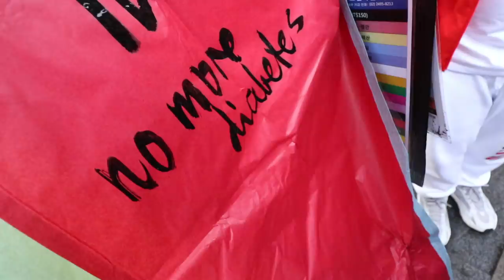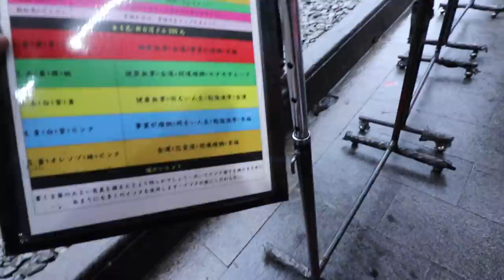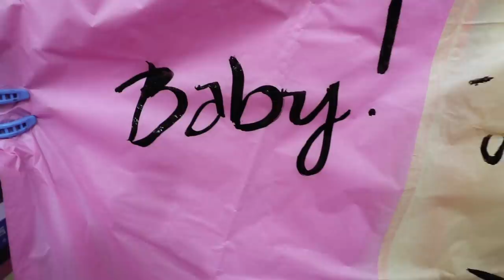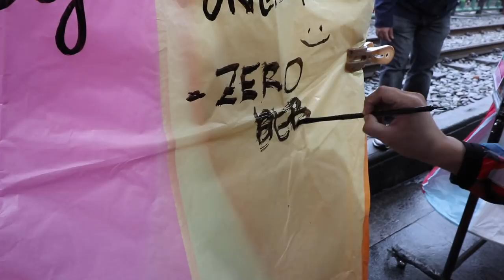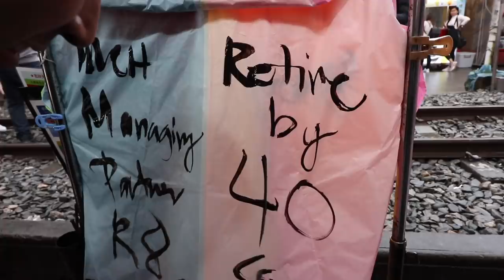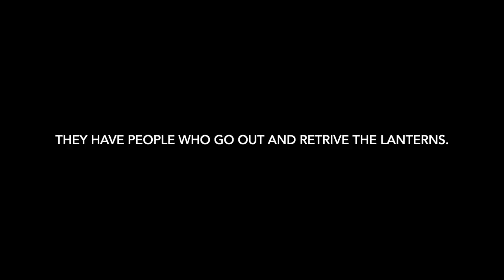Do you think my wish will come true? (MAKING SKY LANTERNS FLY IN SHIFEN TAIWAN)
We take a break from all the sneaker content and do a good old TRAVEL VLOG! This time we make our Chinese New Year wishes by writing them down on Sky Lanterns and letting them fly to the heavens over at Shifen Old Street in Taiwan.

I hope you guys enjoy this simple CNY vlog!